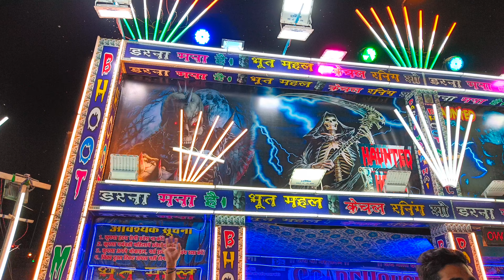Lal quila, bhoot Bangla | लाल किला के पास लगा भूत बंगला, इतना बड़ा मेला 😱 2024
Location :- Lal quila DELHI ♥️
Nearest metro :- Lal quila
Last Date :- 13 oct

Dil hi ka sabse bada Mela lag Gaya
Karol Bagh biggest dashara Mela
Ramnavami ka Mela lag Gaya
Biggest dashara mela ine Delhi
Delhi ka sabse bada Karol bag mein lag Gaya Mela
Lal kila ke pass lagaya 2024 Mela
Dashara Mela 2024
Dashara Mela 2024 Karol Bagh
Ramleela maidan Delhi biggest Mela
Ramleela maidan Delhi ka mela
Lag Gaya Ramleela maidan mein Mela
Delhi ka sabse bada Mela
Lal kila Mela
Red fort biggest dashara Mela
Ramnavami ka Mela lag Gaya Delhi mein
Dwarka dashara Mela
Dwarka ramnavami ka Mela
Haryana Dwarka biggest Mela
Dwarka mela
jhula wala mela
Dubai wala fell ab delhi me
dwarka sector 11 mela
dwarka mela 2024
mela dilo ka aata hai
delhi mela 2024
bhoot Bangla 2024
bhoot Bangla
Bhoot Bangla ki awaj
bhoot Bangla visit
visit on bhoot Bangla
Delhi best mela in 2024
Dwarka me laga big mela 2024
Delhi dwarka me laga mela